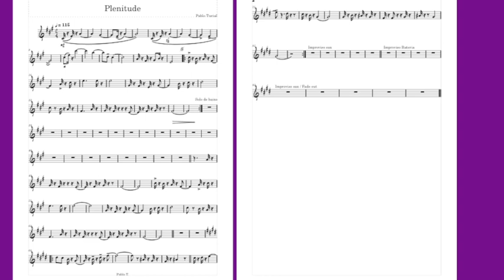Plenitude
Tema Instrumental Por:  Pablo Turial
Transcrição do tema : Jojoca Estevão
Editoração de partituras.